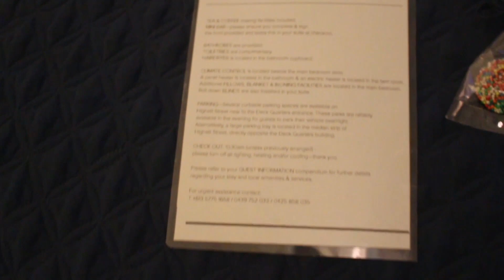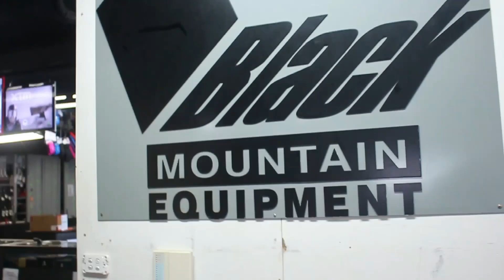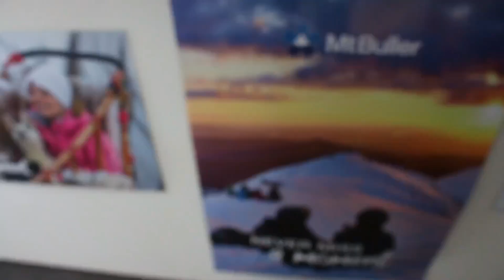Trip to Mt Buller | Weekend away at Mount Buller, Snowy Mountains - VIC | Angel Sandra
Travelling to Mount Buller for the weekend, Snowy Mountains in Victoria, Australia. Vlogging the whole experience. Hope you enjoy :)